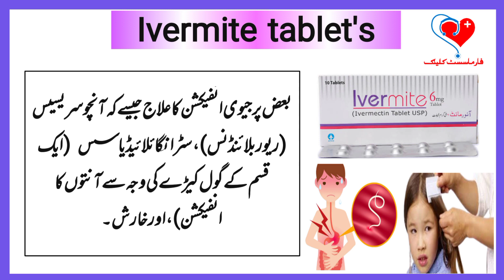Ivermite tablet's || Ivermectin || Uses || Doses || Advantage & Disadvantages || Pharmacist Clinic.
Ivermectin is a medication that is primarily used to treat parasitic infections in both humans and animals. It works by paralyzing and killing the parasites that cause the infection. Ivermectin is available in tablet form, and one of the brand names for ivermectin tablets is Ivermite.

Uses:

Treatment of certain parasitic infections such as onchocerciasis (river blindness), strongyloidiasis (intestinal infection caused by a type of roundworm), and scabies.
Treatment of certain types of head lice and skin conditions caused by lice infestations.
Some studies have suggested that ivermectin may also have potential in the treatment of COVID-19, but this use is currently under investigation and not yet widely accepted.
Dosage:

The appropriate dosage of ivermectin tablets depends on the condition being treated and the patient's age and weight. The tablets are typically taken orally with water, and the exact dosing instructions should be provided by a healthcare professional.

Advantages:

Ivermectin is effective in treating a range of parasitic infections and has been used for several decades with a good safety profile.
It is relatively inexpensive compared to other medications used to treat parasitic infections.
Disadvantages:

Ivermectin can cause side effects such as nausea, diarrhea, dizziness, and skin rash.
In rare cases, it can also cause serious side effects such as liver damage, allergic reactions, and neurological problems.
Ivermectin should not be used in pregnant or breastfeeding women or in children under the age of 5 years.
It can interact with other medications, so it is important to inform your healthcare provider of all the medications you are taking before starting ivermectin treatment.
It is important to note that while ivermectin has shown promise in treating some conditions, it should only be used under the guidance of a healthcare professional and in accordance with approved prescribing information.